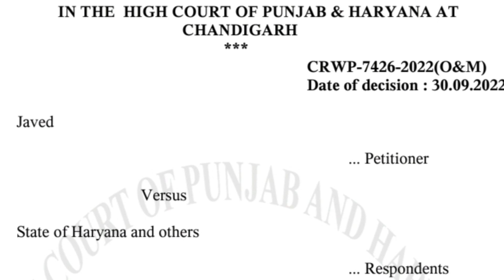Muslim girls of 15 years can marry.15 साल की मुस्लिम लड़कियां कर सकती है निकाह. Pb & Hr High Court.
Minor Muslim Girl Over 15 Yrs Of Age Free To Marry Person Of Her Choice, Marriage Not Void Under Child Marriage Prohibition Act: P&H High Court

The Punjab and Haryana High Court has reiterated that Muslim female aged 15 years and above can marry a person of her choice on her own willingness and consent, and such a marriage would not be void in terms of Section 12 of the Prohibition of Child Marriage Act 2006.

The observation was made while hearing a habeas corpus petition filed by 26 years old Javed against detention of his 16 years old wife in children's home.

The Court held that their marriage is valid as per Mohammedan Law and that the custody of the detenue legally rested with the petitioner.

It was the case of the petitioner that his marriage with his wife was performed with the free will of both the parties and since both the parties were Muslims, there marriage was valid, despite the detenue otherwise being a minor and below the age of 18 years.

The petitioner placed reliance on Yunus Khan v. State of Haryana and Others 2014 (3) RCR (Criminal) 518 in support of his argument that, in the present circumstances of both the parties being Muslims and having performed Nikah, the custody of the detenue should be handed over to the petitioner.

The respondent State, on the other hand, argued that the petition was liable to be dismissed since the detenue was a minor. They submitted that being less than 18 years of age, she was rightly being kept in a children's home – Ashiana.

The single bench of Justice Vikas Bahl, after looking at the relevant documents, the legal authorities and the statement of the detenue made under Section 164 of CrPC, ordered the release of the detenue from Ashiana and for the transfer of her custody to the petitioner.

The Court relied on the decision in Yunus Khan to reach its finding that the marriage between the petitioner and the detenue was a valid one, both the parties being Muslims. Referring to the law laid down in that case, the Court proceeded to observe that the facts of the present matter had to be subjected to the same legal principles. The court noted:

"A perusal of the above said judgment would show that a coordinate Bench of this Court in the above said judgment had observed that the marriage of a Muslim girl continues to be governed by the personal law of Muslims and has relied upon the Principles of Mohammedan Law by Sir Dinshah Fardunji Mulla, more so Article 195 thereof, and after considering the same, it has been observed that 15 years is the age of puberty of a Muslim female, and on her own willingness and consent, after attaining puberty (15 years of age) can marry a person of her choice and such a marriage would not be void in terms of Section 12 of the Prohibition of Child Marriage Act 2006."

Case Title: Javed v. State of Haryana and Others

Case No: CRWP No. 7426 of 2022

Judgment Link